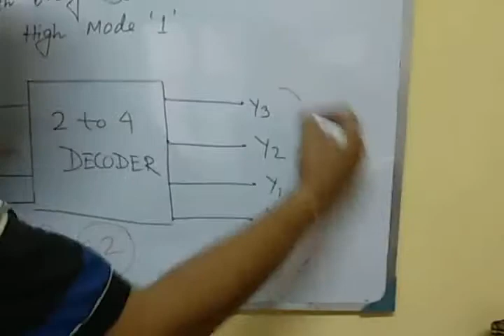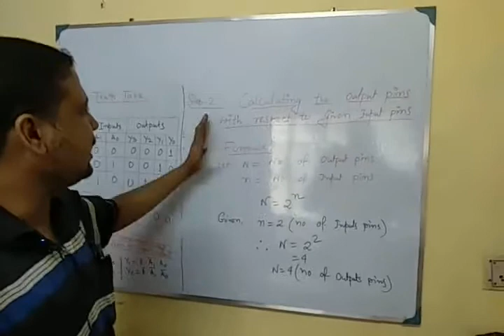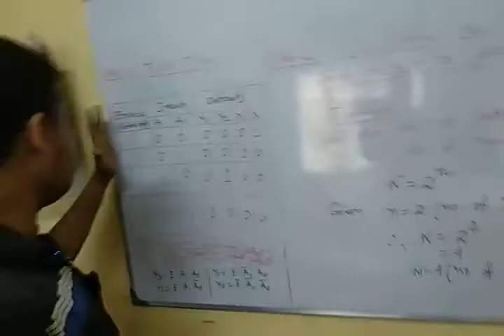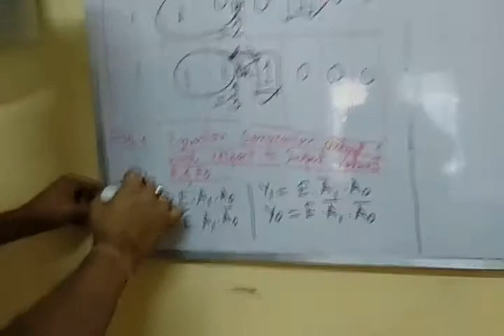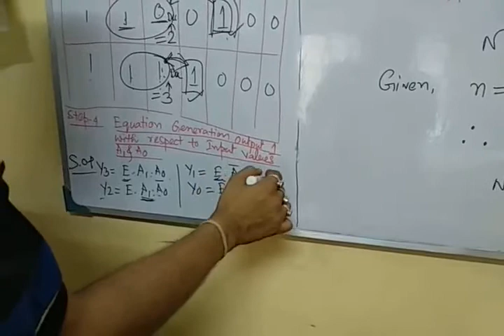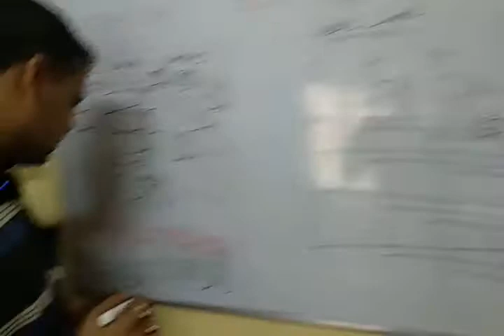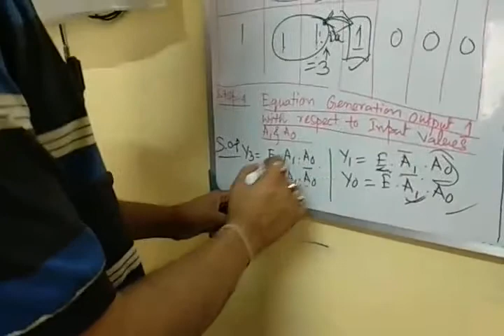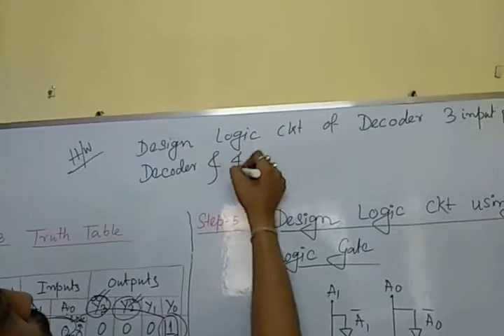DECODER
Explanation of Decoder with Truth Table and Basic Logic Gate.